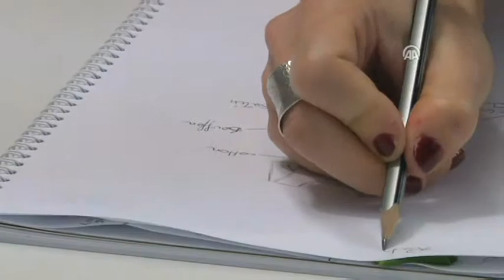Anadolu Ajansı - Lübnanlı Modacılar Çocukları Giydirmek İçin Yarışıyor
Kadın ve erkek modasının yakından takip edildiği Ortadoğu ülkesi Lübnan'da, çocuklar için kıyafet tasarlayan modacıların sayısı her geçen gün artıyor. Lübnanlı modacı Paula Scaf, çocuklarına tasarladığı kıyafetlerle çocuk kıyafeti sektörüne girdiğini belirterek, ''Kadın kıyafetleri tasarlıyordum. Çocuklarımın dış görünüşüne ve kıyafetlerine çok önem verdiğim için çocuk kıyafetleri de tasarlamaya karar verdim. Çocuklar için özgün tasarımlar yapmayı seviyorum'' dedi.